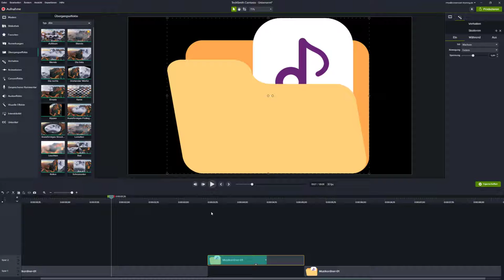Screencast Training Adventskalender 2020 // 14. Türchen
Wie kann ich einen Ausschnitt meines Camtasia-Projekts rendern um Zeit um Speicherplatz zu sparen?